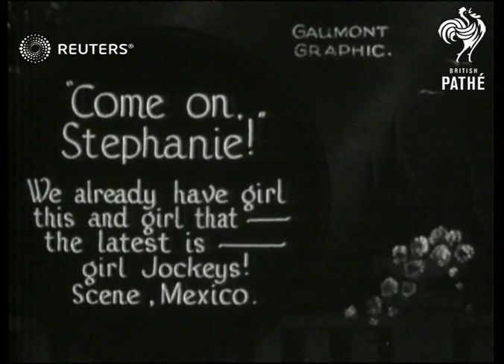MEXICO: HORSE RACING - Girl jockeys in rousing Race (1928)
Girl jockeys in Mexico. RACING: Five Jockeys St Mexican Track

Full Description:

SLATE INFORMATION - COME ON STEPHANIE!

MEXICO

EXT
Female jockeys line up to be weighed / Horses under starters orders and off /Race in progress / Winner in enclosure / Winning jockey shaking hands with man who makes winner's presentation / Winning jockey smiling
Background: Girl jockeys in Mexico. RACING: Five Jockeys St Mexican Track